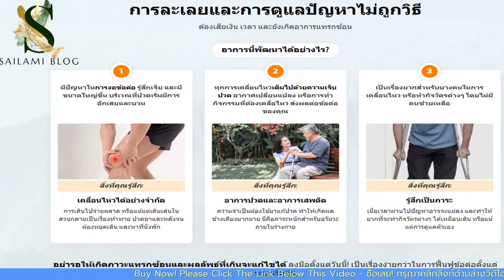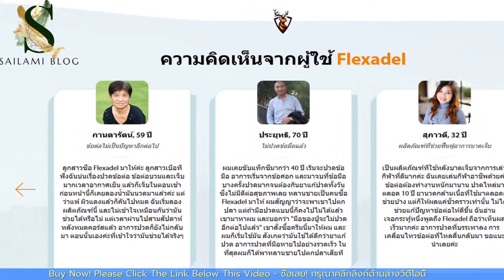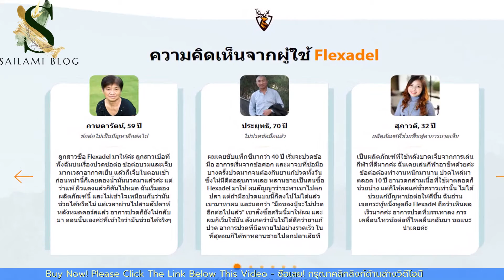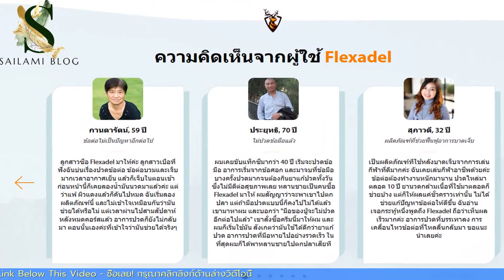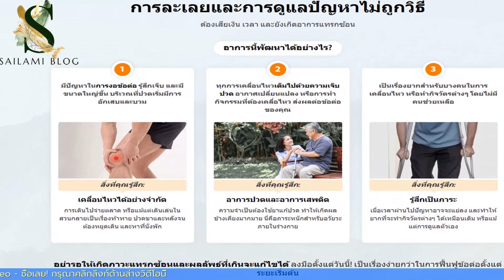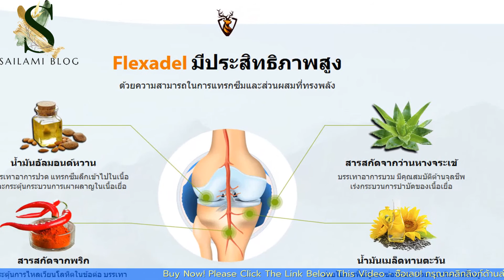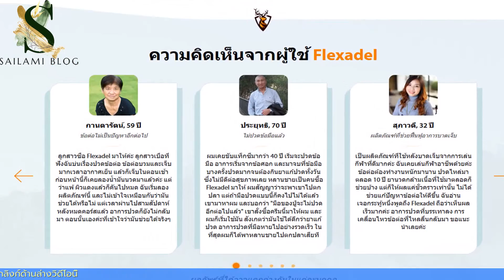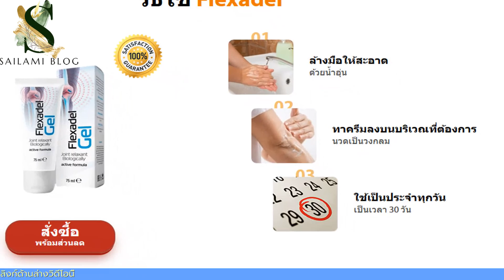Flexadel เจล วิธีใช้, Flexadel พันทิป, ยา Flexadel ราคา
✅ LINK Flexadel ขจัดปัญหาปวดข้อ หายปวดภายใน 4 วัน
 Flexadel
ตัวช่วยสำหรับข้อต่อ!
เรียกคืนความสะดวกสบายและความมั่นใจ
ในทุกย่างก้าวของชีวิต!
    ช่วยบรรเทาปวด
    และกำจัดอาการบวม
    ช่วยฟื้นฟูการเคลื่อนไหว
    ของข้อต่อ
    ช่วยกำจัด
    ความรู้สึกไม่สบาย
    และอาการฝืดขณะเคลื่อนไหว
หมดเงินไปมากมาย แต่ไม่มีอะไรช่วยได้เลย?
ผลิตภัณฑ์สำหรับข้อต่อส่วนใหญ่ไม่สามารถจัดการกับอาการข้ออักเสบและข้อเสื่อมได้
และนี่คือเหตุผล:
ข้อดี
ครีมต้านอาการอักเสบ แผ่นแปะแก้ปวด และผ้ารัดข้อต่อ
ข้อดี +
    ทำให้อุ่น
    บรรเทาอาการปวดเบื้องต้น
    ลดการอักเสบของเนื้อเยื่อ
    บรรเทาอาการ
    แต่ไม่ได้กำจัดอาการ
    ไม่ได้แทรกซึมเข้าสู่ข้อต่อ
    ให้ผลลัพธ์เพียงผิวเผินและในเวลาสั้นๆ
    ไม่ได้ผล
    ในบริเวณที่มีชั้นไขมันหนา
ยาต้านอักเสบชนิดไม่ใช่สเตียรอยด์ (NSAIDs)
ข้อดี +
    ใช้ง่าย
    ราคาไม่แพง
    ใช้ได้กับข้อต่อทุกส่วน
    เห็นผลช้า อาการกลับมาอีกหลังหยุดใช้
    ด้วยส่วนประกอบที่เป็น
    สารเคมี ทำให้มีผลข้างเคียงมากมาย
    อาจทำให้ติดใช้ยา
    มีข้อควรระวังมากมาย
การฉีด
ข้อดี +
    บรรเทาอาการปวดอย่างรวดเร็ว
    ช่วยทดแทนของเหลวในข้อต่อที่หายไป
    ไม่ได้ฟื้นฟูกระดูกอ่อน
    เป็นวิธีที่เจ็บปวด
    ในระยะยาว
    อาจสร้างเสียหายให้กับเส้นเอ็นของข้อต่อ
    เป็นวิธีที่ต้องใช้เวลานานและราคาแพง
    ทั้งยังมีผลข้างเคียงมากมาย
การกายภาพบำบัด
ข้อดี +
    ช่วยปรับปรุงประสิทธิภาพการไหลเวียนของเลือดข้อต่อ
    เสริมสร้างกล้ามเนื้อ
    บรรเทาอาการปวดที่เล็กน้อย
    มีผลเฉพาะ
    ในระยะแรกของอาการข้ออักเสบ
    มีค่าใช้จ่ายสูง
    ใช้เวลานานและต้องมีวินัย
    ต้องอาศัย
    การทำงานร่วมกับวิธีอื่นด้วย
การละเลยและการดูแลปัญหาไม่ถูกวิธี
ต้องเสียเงิน เวลา และยังเกิดอาการแทรกซ้อน
อาการนี้พัฒนาได้อย่างไร?
1 มีปัญหาในการงอข้อต่อ รู้สึกเจ็บ และมีขนาดใหญ่ขึ้น บริเวณที่ปวดเริ่มมีการอักเสบและบวม
สิ่งที่คุณรู้สึก:
เคลื่อนไหวได้อย่างจำกัด
การเดินไปจ่ายตลาด หรือแม้แต่เดินเล่นในสวนกลายเป็นเรื่องท้าทาย ปวดขาและหลังจนต้องหยุดเดิน และหาที่นั่งพัก
2 ทุกการเคลื่อนไหวเต็มไปด้วยความเจ็บปวด อากาศเปลี่ยนแปลง หรือการทำกิจกรรมที่ต้องเคลื่อไหว ส่งผลต่อข้อต่อของคุณ
อาการปวดและอาการเสพติด
ความจำเป็นต้องใช้ยาแก้ปวด ทำให้เกิดผลข้างเคียงมากมาย นี่คือภาระหนักสำหรับอวัยวะภายในร่างกาย
3 เป็นเรื่องยากสำหรับบางคนในการเคลื่อนไหว หรือทำกิจวัตรต่างๆ โดยไม่มีคนช่วยเหลือ
รู้สึกเป็นภาระ
เมื่อเวลาผ่านไปปัญหาอาจจะแย่ลง และทำให้ยากที่จะทำกิจวัตรต่างๆ ได้เหมือนเดิม หรือแม้แต่การดูแลตัวเอง
อย่ารอให้เกิดภาวะแทรกซ้อนและผลลัพธ์ที่เกินจะแก้ไขได้ ลงมือตั้งแต่วันนี้! เป็นเรื่องง่ายกว่าในการฟื้นฟูข้อต่อตั้งแต่ระยะเริ่มต้น
Flexadel นวัตกรรมสำหรับการแก้ปัญหาข้อต่อ
ผลิตภัณฑ์ที่ได้รับเลือก ด้วยประสิทธิภาพ ความไว้วางใจ และความสะดวกในการใช้
อาการปวดข้อต่อเป็นตัวการสำคัญของคุณภาพชีวิตที่ลดลง
91%ของคนวัย 50 ปี มีปัญหาข้อต่ออักเสบ
38%ของคนวัย 60 ปี มีความเสี่ยงใน
การทุพพลภาพจากปัญหาข้อต่อ
Flexadel
หนึ่งในสาเหตุหลักของปัญหาข้อต่อ คือ การไหลเวียนเลือดไม่ดี
ในบริเวณข้อต่อ
การขาดการไหลเวียนเลือด ส่งผลให้ขาดสารอาหาร
ด้วยเหตุนี้ เนื้อเยื่อจึงเริ่มอ่อนแอและเสื่อมสภาพ ทำให้เกิดอาการปวดและไม่สบายข้อต่อ ข้อต่อเริ่มบวม และมีปัญหาในการเคลื่อไหว
Flexadel ช่วยในการฟื้นฟูการไหลเวียนโลหิต และฟื้นฟูสุขภาพข้อต่อ
การทำงานของ Flexadel
ช่วยบรรเทาการอักเสบ ให้อิสระในการเคลื่อนไหว
คุณสามารถยืดและงอข้อต่อได้อย่างง่ายดาย
ช่วยเติมของเหลวที่จำเป็นต่อกระดูกอ่อนในข้อต่อ
ความรู้สึกไม่สบายในข้อต่อ และเสียงกระดูกลั่นหายไป
เสริมสร้างความแข็งแรงของกระดูกอ่อนในข้อต่อ
ไม่รู้สึกปวดข้อต่อหลังการใช้งานหนักหรือใช้งานบ่อย
ช่วยมอบสารอาหารให้กับเนื้อเยื่อกระดูกอ่อน
ข้อต่อแข็งแรงและทนทานต่อการสึกหรอ
Flexadel มีประสิทธิภาพสูง
ด้วยความสามารถในการแทรกซึมและส่วนผสมที่ทรงพลัง
สารสกัดจากพริก
ช่วยในการฟื้นฟูและซ่อมแซม ช่วยส่งเสริมการฟื้นฟูข้อต่อ
วันนี้เท่านั้น 22 กุมภาพันธ์
ราคาปกติ
1980 ฿
ราคาพิเศษ
990 ฿
ฉันยอมรับการประมวลผลข้อมูลส่วนบุคคล
2334 คน มีส่วนร่วมในการทดสอบ Flexadel
ใช้ครีมเป็นตัวช่วยเสริมสำหรับข้อต่อ
สหรัฐฯ
92% ช่วยกำจัดอาการปวดและไม่สบายได้
87% พบว่าเคลื่อนไหวได้ดีขึ้น
79% ช่วยกำจัดอาการฝืดและกระดูกลั่น
ผลิตภัณฑ์ครีมที่ได้รับคะแนนสูงสุดสำหรับความสะดวกในการใช้และประสิทธิภาพ
Flexadel ได้รับการแนะนำโดยผู้เชี่ยวชาญ
สำหรับตัวช่วยซ่อมแซมข้อต่อที่เชื่อถือได้
วิธีใช้ Flexadel
 Flexadel